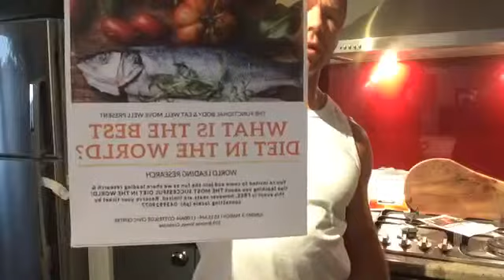My 3 Top Tips Eat, Sleep and Conquer Stress 💪✅🔥